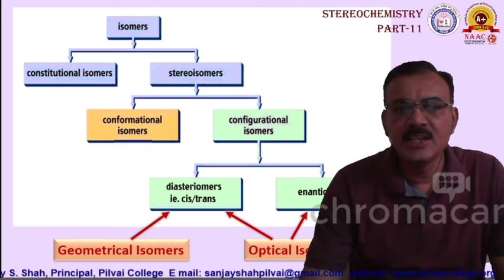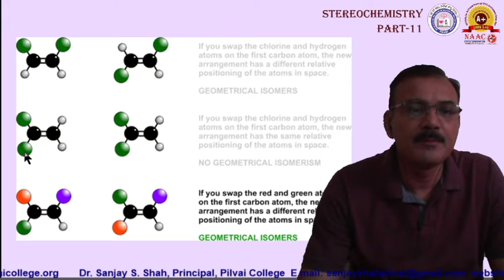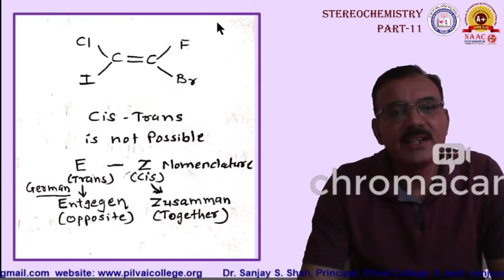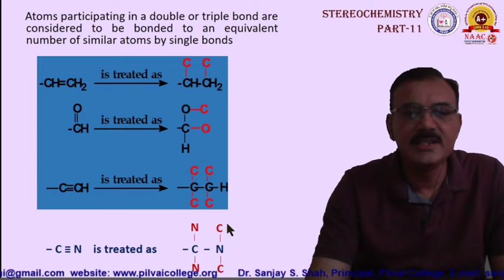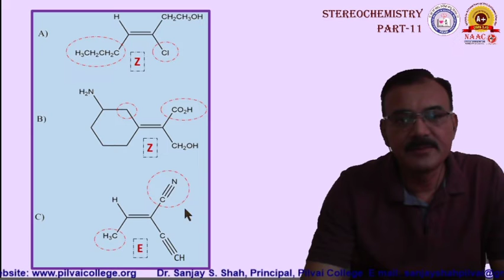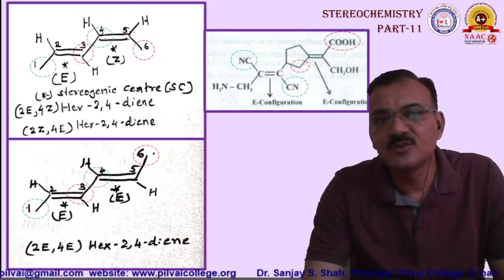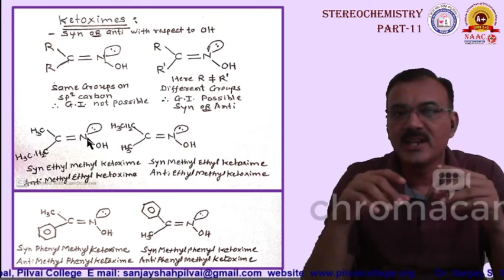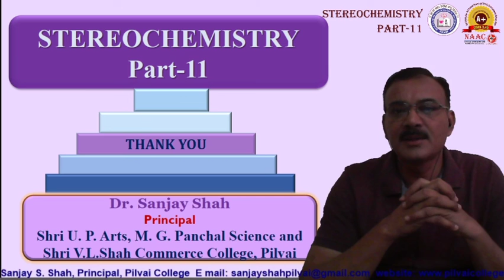STEREOCHEMISTRY PART 11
Geometrical Isomers, Geometrical Isomerism in C=C Bond, Geometrical Isomerism in C=N Bond, Geometrical Isomerism in N=N Bond, E, Z, Nomenclature, Syn and Anti Isomers